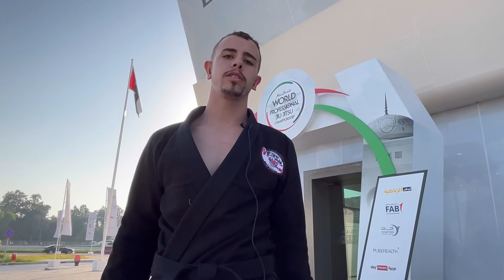World Pro Abu Dhabi. 🇦🇪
Bora para o próximo. ✅✈️